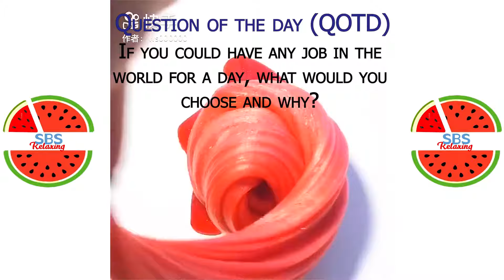Satisfying Slime ASMR | Relaxing Slime Video # 3429 | SBS Relaxing